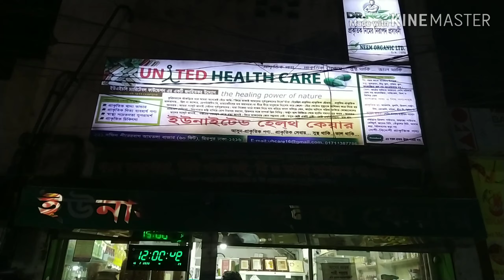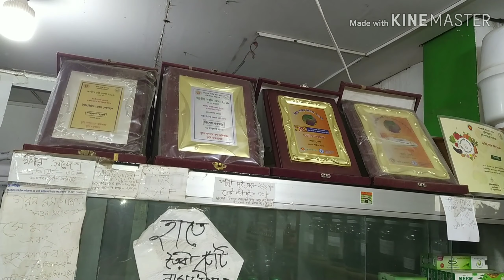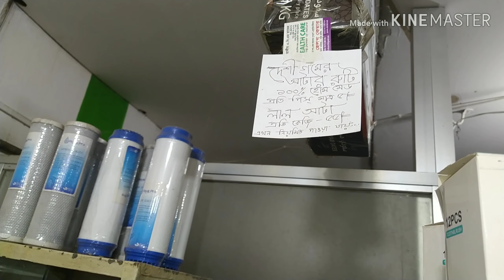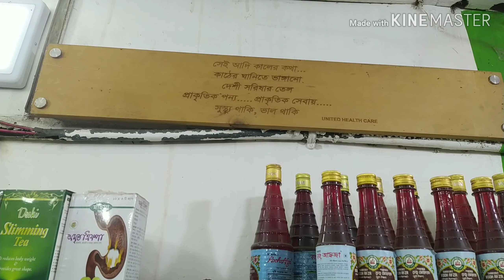ইট্টু বাইরে যাওয়া আর পেজ দিয়া পছন্দের রান্দোন 😂/Prothee's Desire/Mrs Homemaker BD